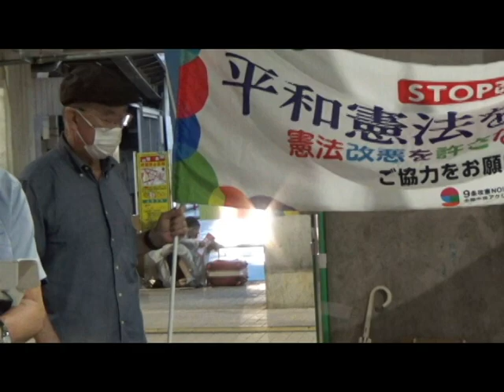2022/7/15 STOP!辺野古埋め立て『憲法改悪を許さない全国署名街頭宣伝』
STOP!辺野古埋め立て『憲法改悪を許さない全国署名街頭宣伝』
日  時：7月15日(金)18:00～ 19：00
場  所： 新宿駅東南口ガード下
主　催：憲法9条を壊すな！実行委員会 街頭宣伝チーム